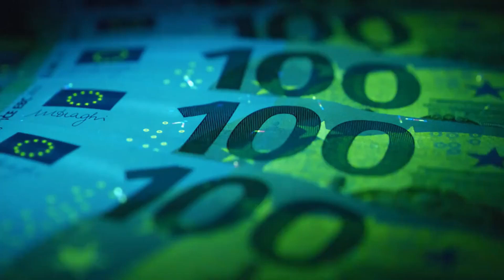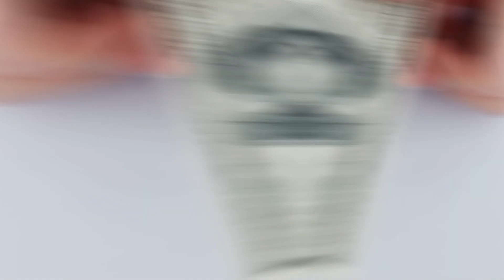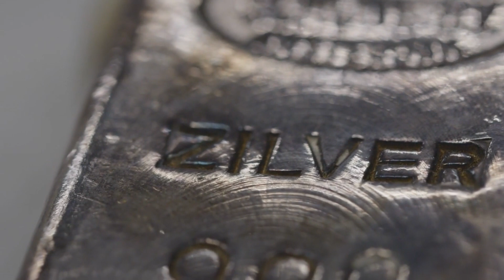IMMEDIATE RELIEF FROM BIDEN $4,100 COMING FOR SENIORS - GET BEFORE 13TH - SSI, SSDI & VA INCLUDED!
Exciting news for seniors! President Biden has announced immediate relief of $4,100, set to arrive before the 13th. This significant financial boost includes recipients of SSI, SSDI, and VA benefits. In this video, we provide all the essential details on eligibility, how to ensure you receive your payment, and the steps you need to take to claim this relief. Don’t miss out on this crucial update and make sure you're fully prepared.